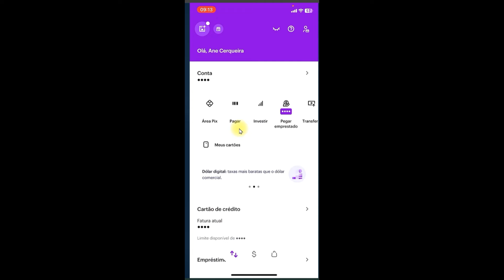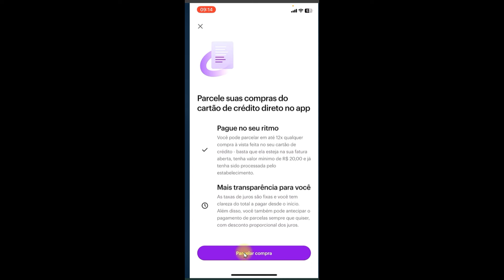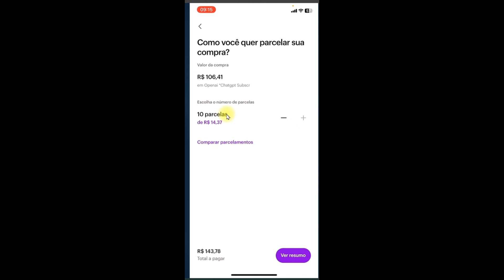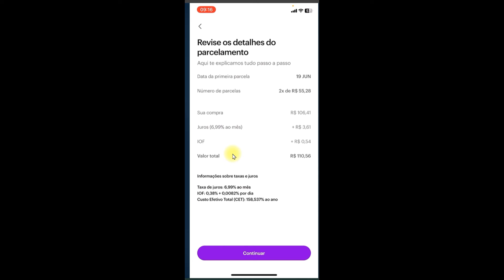Como funciona compra Parcelada no Cartão de Crédito Nubank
Nesse vídeo você saberá como  como funciona a compra parcelada no cartão de crédito nubank. Portanto, se você tem dúvidas sobre como parcelar compras com o cartão Nubank assista ao vídeo e descubra como funciona compra parcelada no cartão de crédito nubank seja no estabelecimento ou seja pelo aplicativo e conheça as taxas de juros aplicadas ao  parcelar cartão de credito nubank pelo aplicativo.
Após esse vídeo não restará dúvidas sobre   como funciona a compra parcelada no cartão de crédito nubank. Nunca foi tão fácil saber como funciona o parcelamento no cartão de crédito nubank.